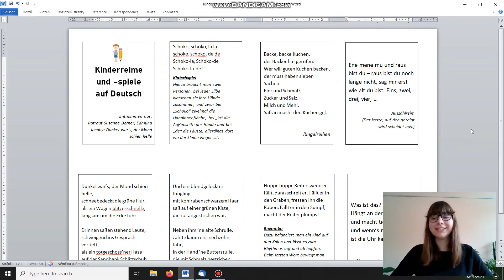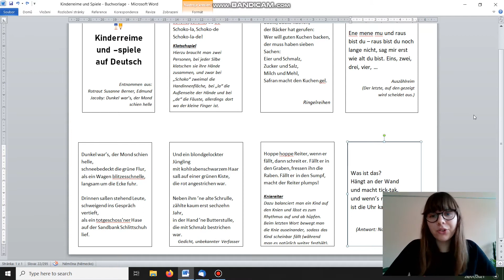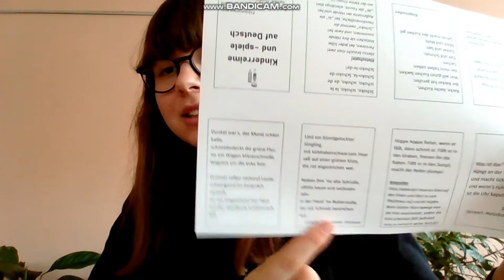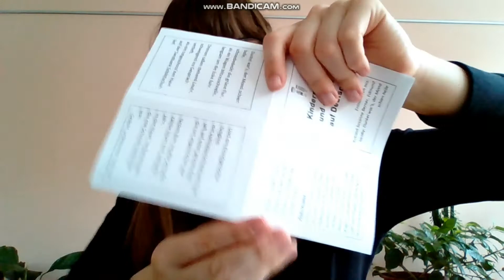German Conversation 13 - Německá konverzace s Wiebke 13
TOTEMová dobrovolnice Weibke (Německo)  si pro německy mluvící připravila program, při kterém můžete svoji znalost němčiny využít, procvičit, naučit se nové výrazy a strávit svůj volný čas zase jinak. Vyzkoušejte sami a doporučte svým známým! Když se nemůže konverzovat v TOTEMu, TOTEM jde s aktivitami až k Vám :)